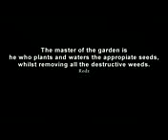"Mental seeds of Attraction" ( A law of attraction poem)